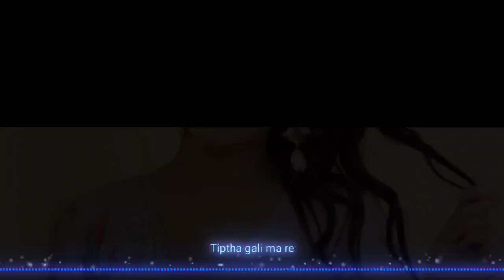हाय टिप्ठा गली मां आर || Hay Tiptha Gali Ma Aar || Cg Dj Remix Song 2024 Dj Rajesh Dhurwey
Song:~  Hay Tiptha Gali Ma Re

Singer:~ Dhanesh Tulsa Maravi

Remixer:~Dj Rajesh Dhurwey
                  Dj Remix Cg songs

New Nagpuri Video Song 2024
New Nagpuri Dj Song 2024
New Nagpuri Dance Video 2024
New Nagpuri Song 2024
New Nagpuri Love Story Video
New Nagpuri dance mix song 2024
New Cg Bayer karma dj song
new chhatisgarhi song ikha teri yadi me
new chhatisgarhi dj song
old nagpuri dj song
old nagpuri dj song hard mix
dj domik old nagpuri dj song
dj song 2024
Old cg Bayer karma song
old nagpuri geet
old cg Bayer karma geet

::--. Note. --::

(...Video Me Comment Kar De...)
धन्यवाद. !!

       |। जो भाई जलता है ओ दीये की तरह जले 🔥।|

Such as Criticism, Comment, News Reporting, Teaching, Scholarship & Research.